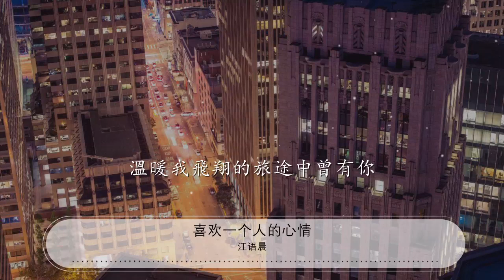喜歡一個人的心情 - 江語晨『遇見你天空更亮麗』【動態歌詞Lyrics】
江語晨

00:00 喜歡一個人的心情 - 江語晨 (Jessie Chiang)
00:07 詞：江語晨
00:14 曲：姚頭
00:21 有人說聰明女孩別陷入戀愛裏

00:28 會變多疑 會常生氣
00:32 變得失去自己

00:37 有人說過愛情不如想象那樣甜蜜
00:44 我卻無法戒掉愛情
00:47 整個世界都是你

00:55 遇見你天空更亮麗
00:59 喜歡的我不想逃避
01:03 希望和你一起
01:05 分享分分秒秒的兩顆真心
01:11 即使感情結成了冰
01:15 回首時有你的足跡
01:19 就會開心
01:21 溫暖我飛翔的旅途中曾有你

01:47 路上每輛藍色的車都以爲是你
01:54 像是藍天 隨時放晴
01:58 現在就想見到你

02:03 但是我不想爲愛情看不見自己
02:10 給兩人都留些空間
02:13 期待下一次相見

02:19 遇見你天空更亮麗
02:23 喜歡的我不想逃避
02:27 希望和你一起
02:29 分享分分秒秒的兩顆真心
02:35 即使感情結成了冰
02:39 回首時有你的足跡
02:43 就會開心
02:45 溫暖我飛翔的旅途中曾有你
02:51 漫步在茫茫人海 思念你的背影
02:57 我提醒自己 別爲浪漫上了癮

03:07 彩色愛情誘惑 不停地考驗我們
03:13 還是喜歡你 說我傻也沒關係

03:23 遇見你天空更亮麗
03:27 喜歡的我不想逃避
03:31 希望和你一起
03:33 分享分分秒秒的兩顆真心
03:39 即使感情結成了冰
03:43 回首時有你的足跡
03:47 就會開心
03:49 溫暖我飛翔的旅途中曾有你